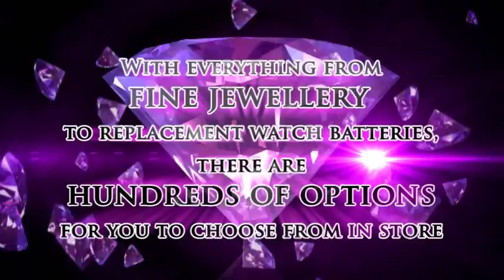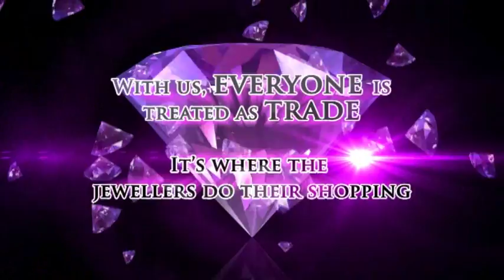Heart of Hatton Garden and Boutique 36